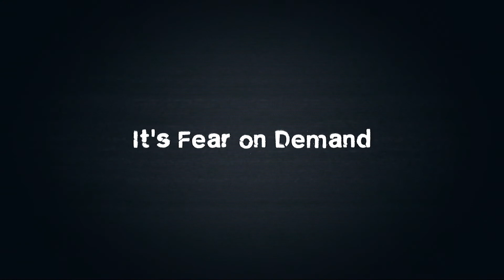FRIGHTFANtv - Masked Terror